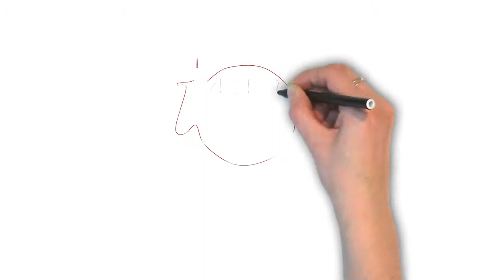How To Pronounce 'GOURMAND' | Ask Linda! | Pronunciation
In this episode, Linda takes on the pronunciation of the word "gourmand". Enjoy the episode!